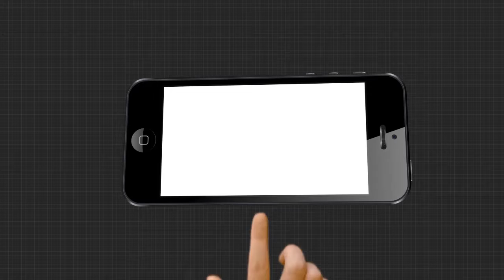ଅଭିଯୁକ୍ତକୁ ପୋଲିସର ସୁରକ୍ଷା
ଆମକୁ ନ୍ୟାୟ ଦରକାର | ଦୋଷୀକୁ ପୋଲିସ ହେପାଜତକୁ ଛାଡିବୁ ନାହିଁ । ଯାହା କରିବା କଥା ଆମେ କରିବୁ |ବାଲେଶ୍ୱର ଜିଲ୍ଲା ନୀଳଗିରି ଥାନା ଛୋଟକାନପୁର ଗାଁରେ ତାତିଲେ ଗ୍ରାମବାସୀ । ଅଭିଯୁକ୍ତକୁ ଗିରଫ କରିବାକୁ ଆସିଥିବା ପୋଲିସ ହେଲା ହଟହଟା । ଦୋଷୀକୁ ଛାଡିବୁ ନାହିଁ ରୋକଠୋକ୍ ମନା କରିଦେଲେ ଗ୍ରାମବାସୀ